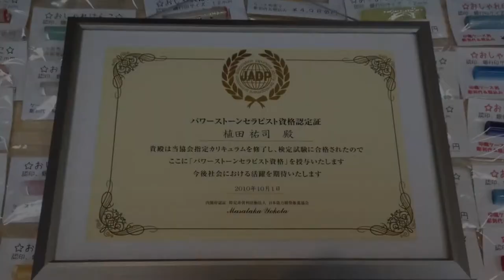タイガーアイ（虎目石）の宝石印鑑で金運ＵＰ!!パワーストーンセラピストがいる鳥取市のハンコ屋 いろは堂!!